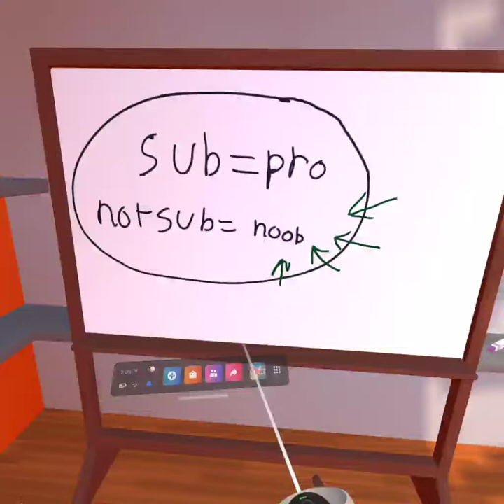rec room dorm room pvp #4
You guys seem to like rec room dorm room PVP. So, I decided to play some more rec room dorm room PVP for you guys.